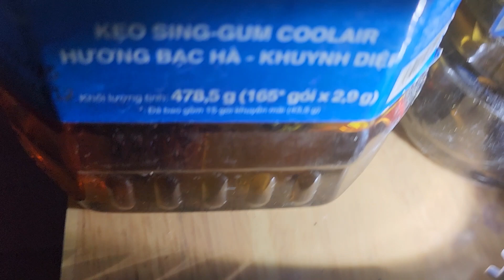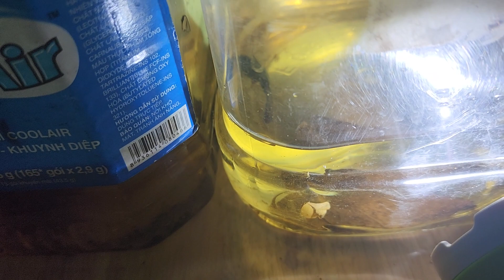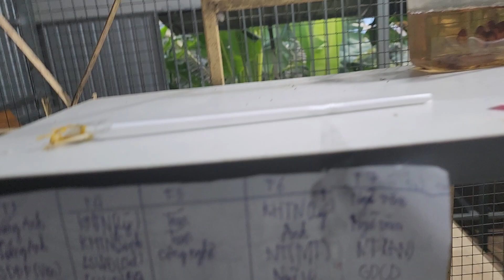Quay Trở Lại Với PET Cũ,Thử Dưỡng Cá Betta Mái Và Cá Lóc Vây Xanh Đã DIE